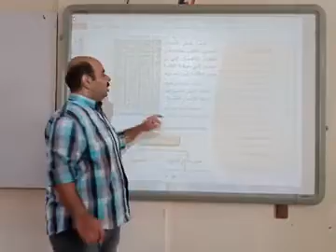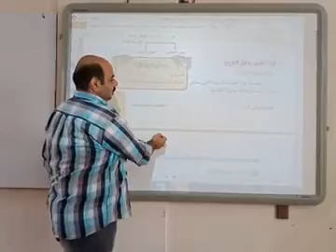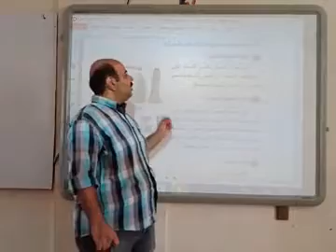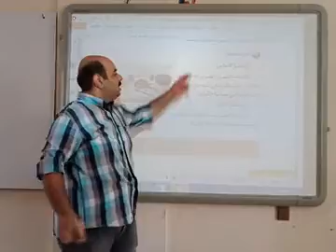الصف الرابع الابتدائي معلومات تاريخية الجزء الأول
يمكنكم التواصل معنا عبر صفحتنا على الفيس بوك :-